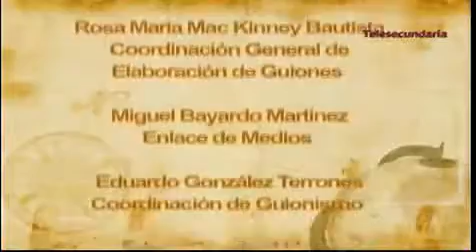Historia II Bloque 1 Secuencia 2 Programa 7 El paisaje de nueva España a mediados del siglo XVI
Identificarás algunos de los cambios del paisaje de Nueva España durante la segunda mitad del siglo XVI.